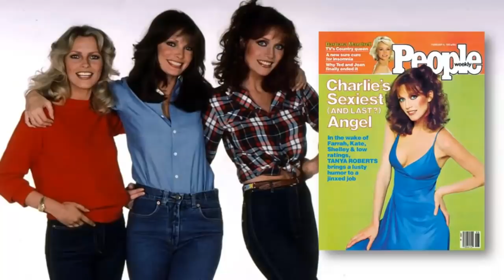Remembering Tanya Roberts - Star of "Charlie's Angels" and "That 70's Show", Dead at Age 65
After a bizarre premature announcement of her death on January 3, 2021, it appears that Tanya Roberts did actually pass away the following evening. Here are my memories of the beautiful actress who gained fame as Julie Rogers on "Charlie's Angels" and then went on to have a great career in both TV and movies including a memorable stint on "That 70s Show" as well as being a "Bond girl" in Roger Moore's final James Bond movie "A View to a Kill".  R.I.P. Tanya